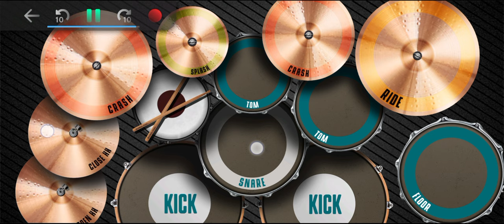Geisha - Karena Kamu Speed - Up + Reverb | Real Drum Cover